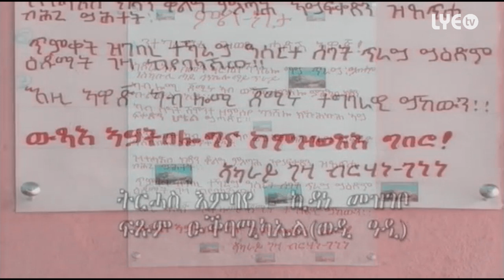LYE.tv - Kidane Ghirmay - Siele Adey | ስእሊ ኣደይ - New Eritrean Comedy 2016